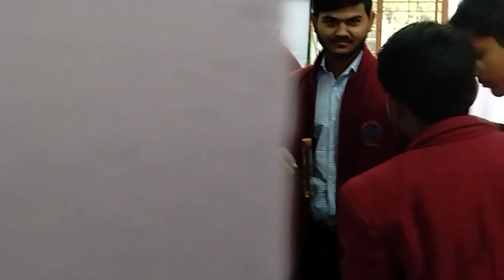#2,4-DNP test# for carbonyl compounds#class12 chemistry